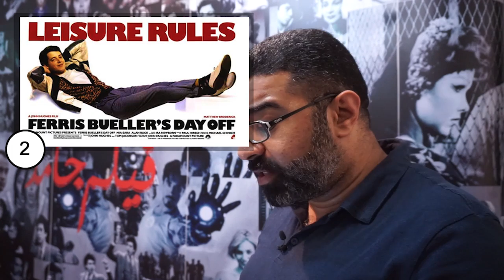مهدي يحبذ - أبريل ٢٠١٧ - الأسبوع الأول | فيلم جامد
حلقة جديدة من برنامج "مهدي يحبذ"؛ سلسلة ترشيحات "فيلم جامد" للأفلام التي ينصح بمشاهدتها في السينمات وفي المنزل. الحلقة للأفلام المرشحة بين يوم الأربعاء ٥ أبريل ٢٠١٧ والأربعاء ١٢ أبريل ٢٠١٧.